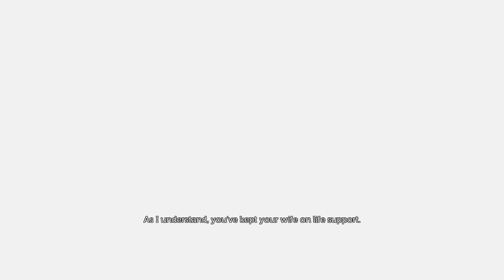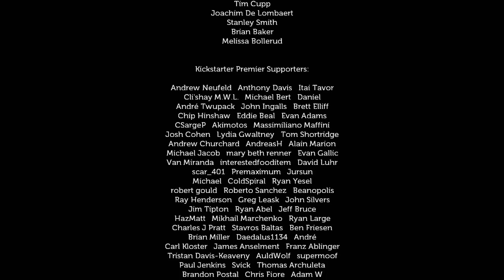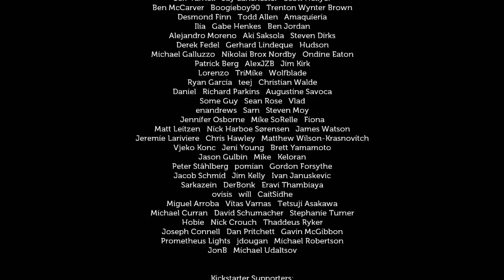Lifeless Planet - Adventure/Exploration Game, Manly Let's Play Pt.6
At the end of our journey we realize one truth, that this title is a big lie.